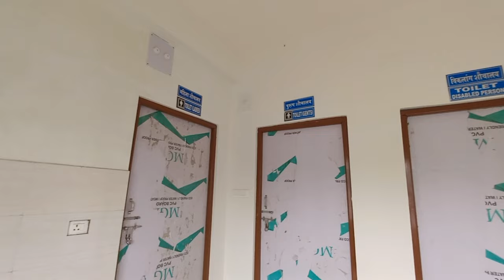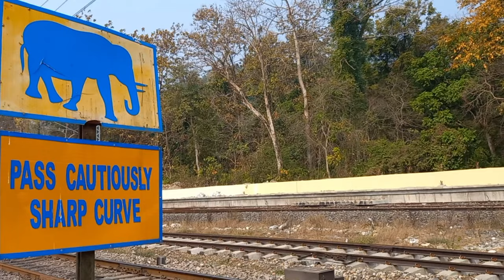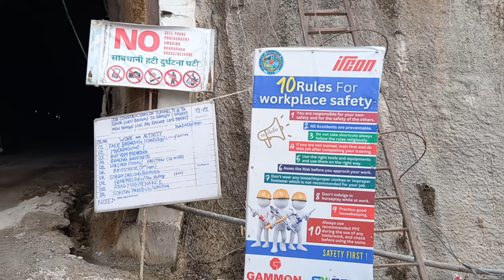Sivok railway station | Sevoke rangpo railway project | নতুনভাবে সেজে উঠেছে সেবক স্টেশন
নতুনভাবে সেজে উঠছে সেবক রেল স্টেশন ,এই রেল স্টেশনটি পাঁচটা প্ল্যাটফর্ম নিয়ে গঠিত ,পাহাড়ের গায়ে এই রেলটেশন টি অবস্থিত এই রেলটেশন অপরূপ সৌন্দর্য এই রেল স্টেশনটি পাশেই আছে পাহাড় জঙ্গল তিস্তা নদী অপূর্ব সৌন্দর্য দেখতে পারবেন , এই রেলটেশন এর পাশ ফরেস্টের জঙ্গল তার জন্য এই স্টেশনের পাশে হাতিয়ে বের হয় এই রেলটেশন থেকেই একটা সময় সেবক রংপো  রেল প্রজেক্ট সিকিম যাওয়ার জন্য তৈরি হচ্ছে আজকে ভিডিও মাধ্যমে দেখাবো নতুন করে তৈরি হচ্ছে সেবক রেল স্টেশন
Follow me search :--
New Sivok railway station location
Sivok railway station address
Sivok railway station photos
Gangtok railway station
Njp to Sevoke train
Njp to sivoke railway station distance
Njp to sivoke railway station train time
Sevoke to siliguri train
Siliguri to Sevoke train
Sevoke rangpo railway project status
Sevoke rangpo railway project
Narth east railway project
Railway project in North East India
Sikkim railway project
Rangpo to gangtok railway
Rangpo railway station
Sevoke rangpo tunnel project
Sevoke to rangpo railway line
Sikkim tour
Sikkim vlogger
Sikkim Wedding
Lachung Sikkim
Usbral project update
Lachen Sikkim
Rangpo railway station
rangpo station near siliguri
Rali project
Railway project
Kalimpong tour
rangpo Sikkim
gangtok tour
Kalimpong tourist places
rangpo Sikkim tourist places
Darjeeling
North Indian tourist places
Siliguri tourist place
North East India tourism
north sikkim offbeat places
Sikkim offbeat places
One day tour near kalimpong
One day tour near siliguri
One day tour
One day trip kolkata
Kolkata food
Kolkata vlog
Kolkata travel
Bangladesh tour
Bardhaman tour
Pandua map
Pandua hooghly
Debipur tourist spot
Boinchi tourist spot
Boinchi hooghly
Somnath ghosh bhutu buri vlogs
memari
Kolkata tour
Sevoke rangpo
Rangpo
Sikkim rangpo
Sevoke rangpo railway project update
Sevoke bridge
North bengal tour places
Best forest tourist places in west bengal
Offbeat kalimpong
Kalimpong tour
North bengal
Siliguri
Sikkim tour
Sikkim vlogger
north Bengal places
Siliguri tourist places
Bangaladesh tourist places
Kalimpong tour
rangpo Sikkim
Rangpo to gangtok
Nasibpur railway project
Eastern Railway
dooars
Kalimpong
Khanikhola Sikkim
Sikkim rail
Railway in sikkim
Sevoke to Sikkim train
Sikkim rail project
Gangtok railway station
Katra banihal rail project
Ladakh railway project
nrf project
Njp to rangpo train
Sikkim railway project update
Sivok railway station
Sikkim's first railway line
Siliguri to Sikkim railway project
glasgow subway new train
Sangaldan railway station
gomti nagar railway station
gandhinagar railway station
Smvt bengaluru railway station
lehigh gorge scenic railway
Kharagpur railway station
Sawalkote railway station
Visakhapatnam railway station